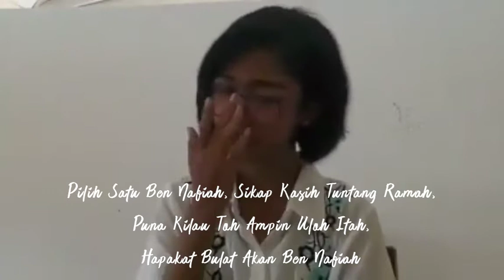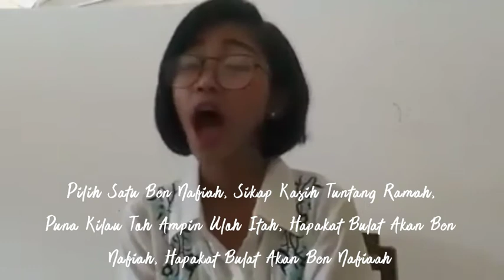Ben Nafiah (cipt.Heri Susanto, Musik. EJ Studio)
HERI TAMBAK BAJAI 2018